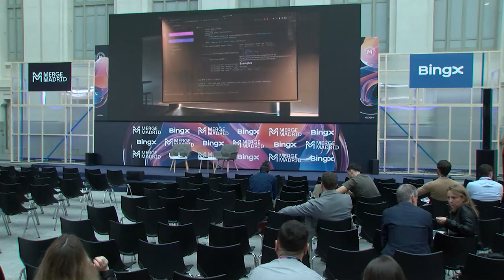¿Cómo PayPal y Solana Están Cambiando los Pagos Digitales? 💳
👷Construyendo un Ecosistema de Pagos para el Siglo XXI👷

En este emocionante Fireside Chat, que tuvo lugar en MergeMadrid el día 10 de Octubre, Jose Fernandez da Ponte, SVP de Blockchain, Criptomonedas y Monedas Digitales de @PayPal, se unió a Daniel Marin, nuestro co-fundador, para profundizar en la innovadora visión de PayPal sobre el futuro de los pagos con el lanzamiento de PYUSD, su propia stablecoin.

La conversación resalta la motivación que impulsó el lanzamiento de PYUSD, destacando cómo la tecnología blockchain juega un papel crucial en la evolución de los pagos digitales.

Jose comparte que PayPal ha encontrado en Solana una oportunidad única para desarrollar una stablecoin enfocada en simplificar los pagos, y nos habla de los factores determinantes que los llevaron a elegir esta blockchain en particular.